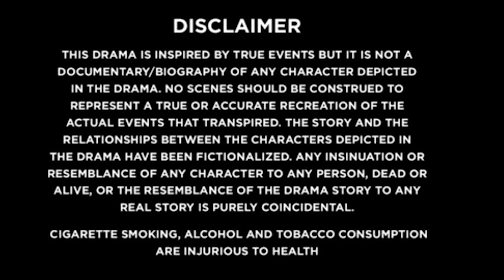Tera Mera Safar | Sad Love Story | Juss | Mixsingh | New Panjabi Song | AAD FILMS